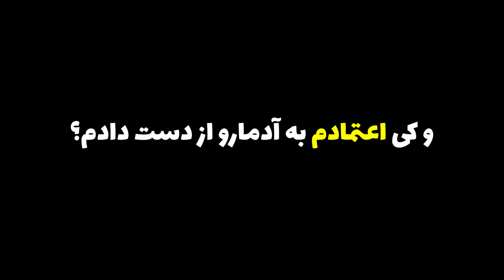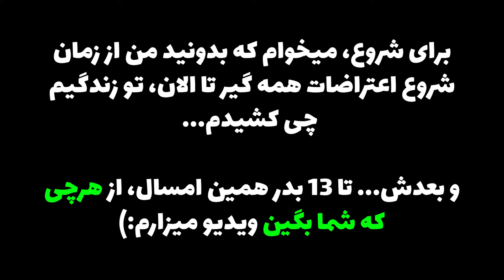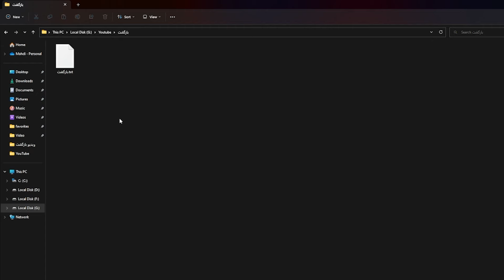تو این مدت به من چی گذشت؟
سلام رفقای گل، آقا از اونجایی که من فهمیدم دقیقا چه گوهی خوردم و چیکار کردم، تصمیم گرفتم هرچقدم که شده زودتر برگردم و سعی کنم که واستون جبرانش کنم:) برای همین، تا ۱۳ بدر همین امسال از هرچی که بگین ویدیو میزارم:) و اینم بگم که... موثع بازبینی ویدیو، یکم کع دقت کردم... دیدم که چقد دلایل افسردگیم مزخرف بودن:)... و خب... فک نکنم دیگه بهشون اهمیت بدم🙂 همین دیگه... منتظر نظرات و درخواست هاتون هستم:)